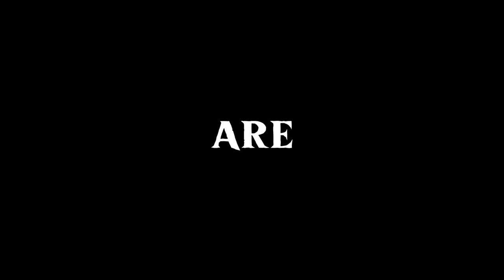So… Alien Sumo Wrestling Is a Thing Now? DANDADAN Ep-2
O N E     C L I C K     A W A Y     F R O M     M O R E     M A D N E S S ! :

Just a heads-up: I don’t own any of the anime visuals you see here, but the voice-over and summary are all mine!